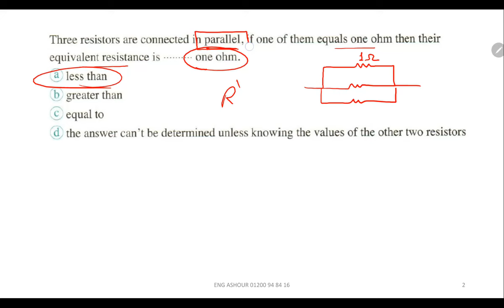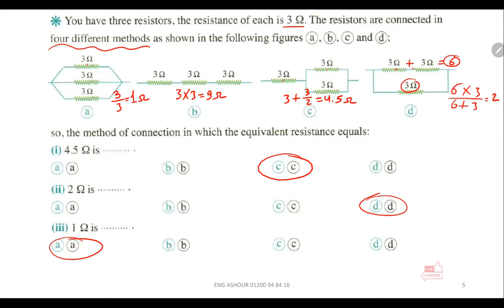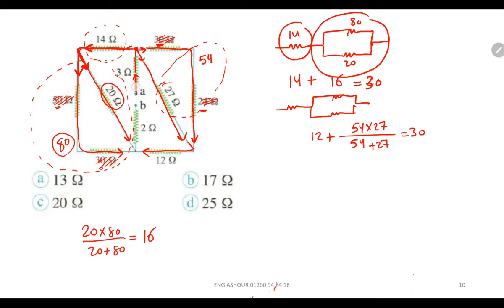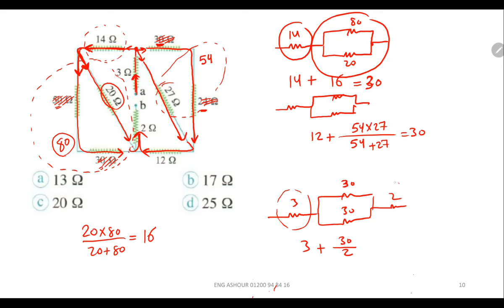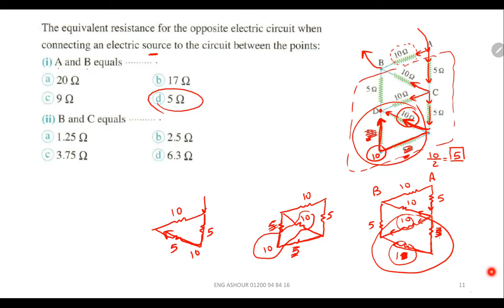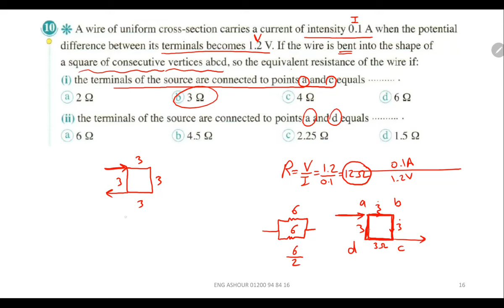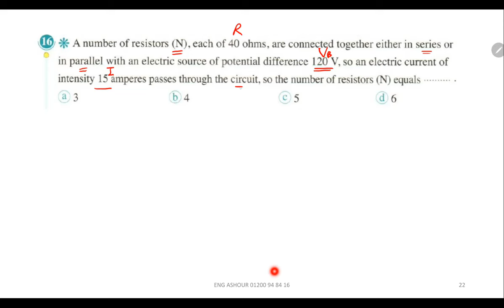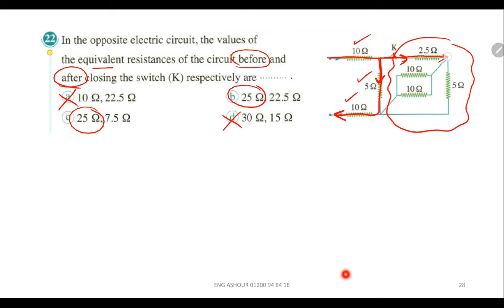3sec - ch1 L3 - equivalent resistance - حل المعاصر - عاشور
3sec HomeWork chapter-1 Lesson-3
حل اسئلة المعاصر تالت درس
equivalent resistance

ENG Mohamed Ashour